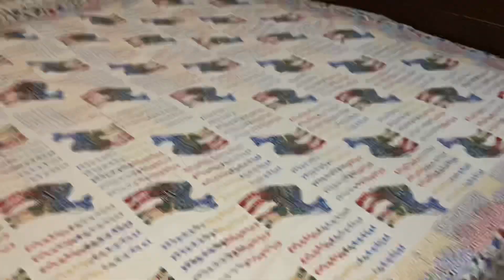देखिए हमने कैसे पूरी फैमिली के साथ मनाई हमारी Wedding Anniversary aur Aanad Ka B'day😍💗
Vlog #70
देखिए हमने कैसे पूरी फैमिली के साथ मनाई हमारी Wedding Anniversary aur Aanad Ka B'day😍💗 || Poonam Jaliwal Vlogs

Welcome to Poonam Jaliwal Vlogs🥰
If you liked this Vlog then Please